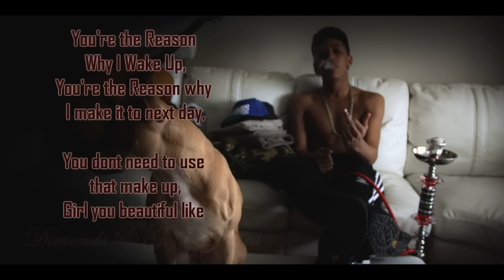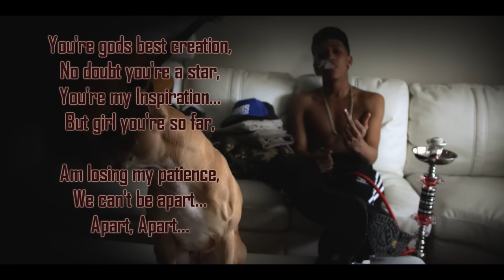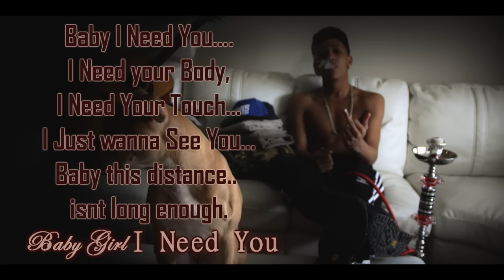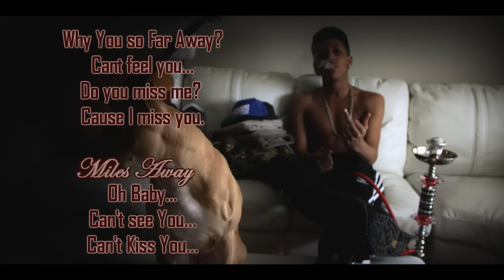Baby Cris - Miles Away